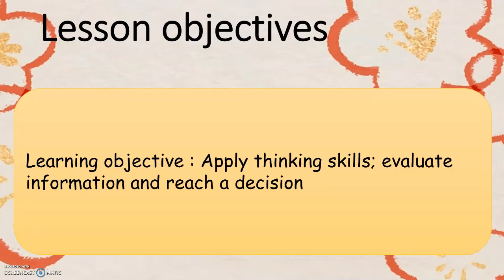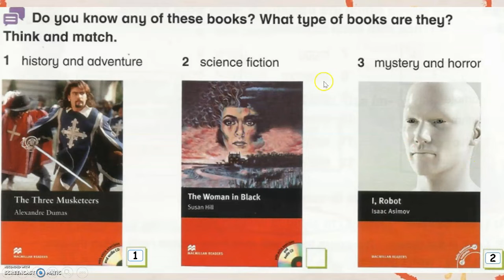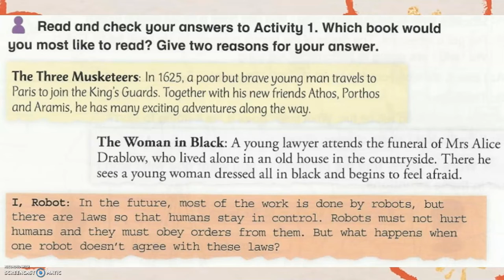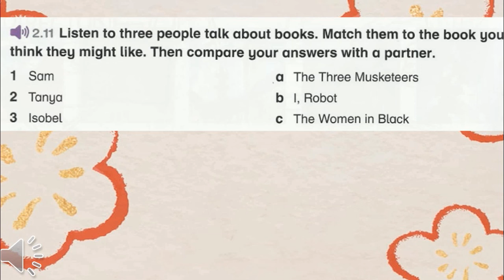Textbook Year 6 Academy Stars Unit 8 – Tell me a story Lesson 8 page 105 + answers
TEXTBOOK ACADEMY STARTS YEAR 6 – UNIT 8 – Tell me a story Lesson 8 PAGE 105 with answers